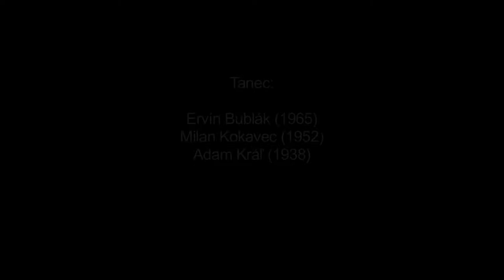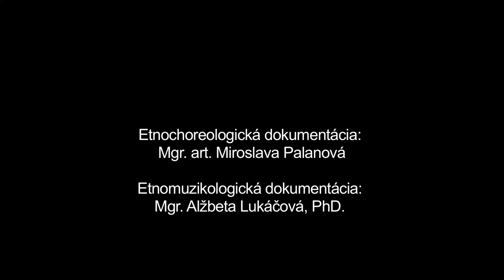Vauaski, Východná, Múzeum SNP v Banskej Bystrici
Názov: Vauaski
Inštitúcia: Múzeum SNP
Lokalita pôvodu: Východná

Interpreti - tanec: Ervín Bublák (1965), Milan Kokavec (1952), Adam Kráľ (1938) Interpreti - hudba: Stanislav Šimunka (1970), Veronika Mikušiaková (1991), Rastislav Žiška (1970), Pavol Šimunka (1968), Martin Sirotiak (1975)

Ďalšie informácie - tanec: Tento typ tanca sa vo Východnej nazýva aj "hajduchovaním". V minulosti to bol najmä tanec valachov. Tancoval sa v sólovom, dvojicovom i skupinovom predvedení. Je to tanec s rekvizitou - valaškou, v ktorom sa uplatňujú improvizačné motívy,drepovanie-hajduchovanie, skákanie, manipulovanie s valaškou v jednej ruke, popod nohy, oproti sebe vo dvojiciach. Tanečníci pomedzi náročné odzemkové motívy používajú aj oddychové motívy (perovanie, jednokročka, valaské premenné). Na zázname tancujú starší chlapi, ktorí využívajú viac oddychových motívov, perovanie po kruhu, valaský premenný po kruhu, perovanie na vonkajšiu nohu váhou, zakladaný jednoduchý, zakladaný dvojitý, cifrovanie, hajduchovanie.